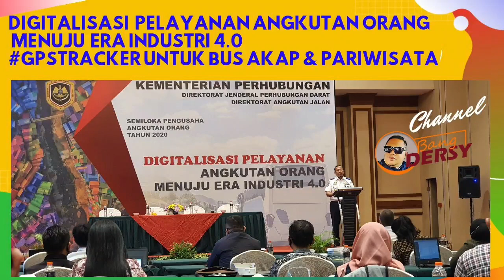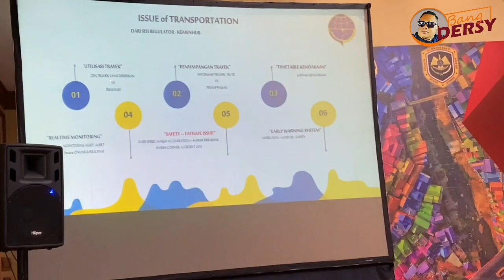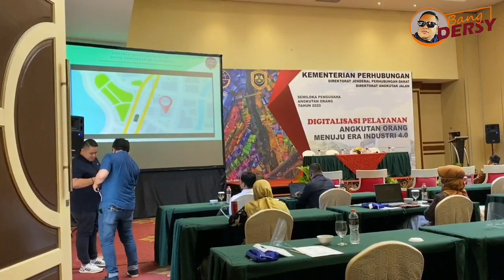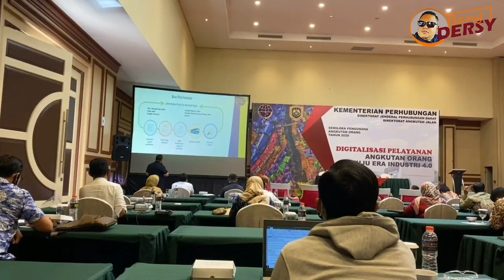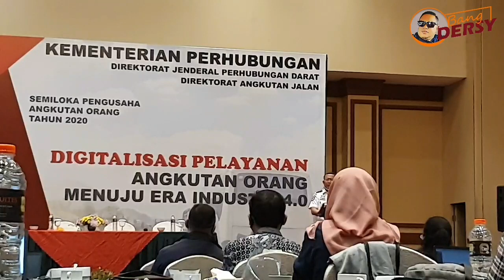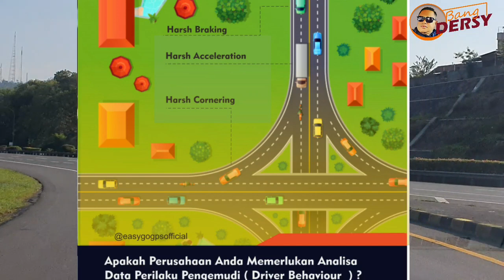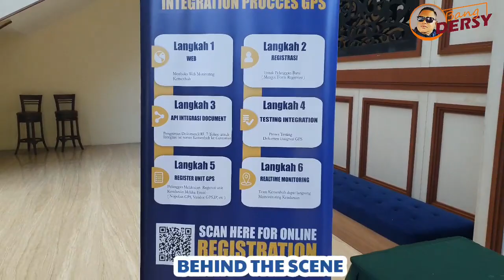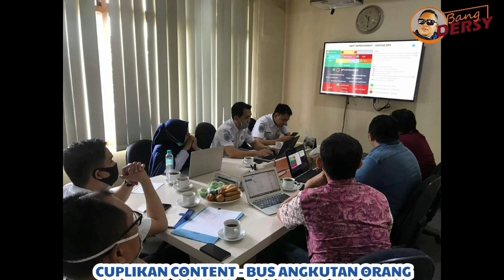DIGITALISASI Pelayanan Angkutan Orang Menuju Era Industri 4.0 GPSTracker untuk Bus AKAP-Pariwisata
DIGITALISASI Pelayanan Angkutan Orang Menuju Era Industri 4.0 GPSTracker untuk Bus AKAP & Bus Pariwisata

Bang Dersy diberi kesempatan sebagai NARASUMBER oleh Kemenhub (Kementrian Perhubungan) - Direktorat Perhubungan Darat - Direktorat Angkutan Jalan di acara Semiloka Pengusaha Angkutan Orang tahun 2020 di Malang. Tema Acaranya " DIGITALISASI PELAYANAN ANGKUTAN ORANG MENUJU ERA INDUSTRI 4.0. Diacara ini Bang Dersy memberikan Paparan mengenai Manfaat Pengunaan Tekhnologi GPS untuk Angkutan Orang. Bagaimana detailnya, langsung saja ditonton video dari Bang Dersy

Untuk sobat Bang Dersy
Tetap Semangat
Tetap Sehat
Terus Berjuang